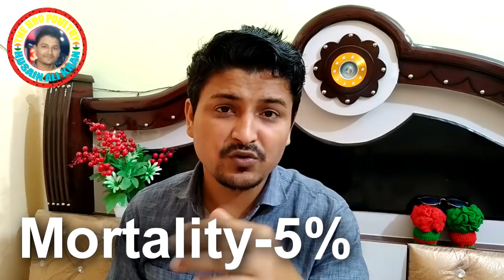500 मुर्गी 15000 प्रॉफिट | 15000 profit on 500 birds | Poultry Profit | The Bro Poultry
500 मुर्गी 15000 प्रॉफिट | 15000 profit on 500 birds | Poultry Profit | The Bro Poultry

Poultry ek bahut hi profitable Bussiness hai lekin esme bhi har bussiness ki tarah Risk hote hai jisse ache management kam kiya ja sakta hai .
Husain Ali Khan
The Bro Poultry

Expenses:-
Chicks cost:- 17500₹
Feed cost:- 49072.56₹
Vaccine cost:- 70₹
Medicine & supplement cost:- 630₹
Manager salary:- 330₹
Lifting cost:- 180₹

Total Expenses:- 67782.56 ₹

Income:-

Birds selling:-968.84×85.26= 82603.29₹
Feed bag selling:- 20×10= 200₹

Total income:- 82803.29₹

Net Income:-
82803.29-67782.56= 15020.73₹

Batch summery:-
Avrg. Body weight:- 2.03Kg
Avrg. Selling/Kg:- 85.26₹/Kg
Total body weight:- 968.84Kg
Liquidation:- 34Days
Livability:- 95%
Mortality:- 5%
FCR:- 1.51
PI:- 375.63
Total birds:- 510
Dead birds:- 26
Sadak:- 2
Gift birds:- 5
Total selling Birds:- 477
Non profitaba Birds:- 33
Total Expenses:- 67782.56₹
Total Income :- 82803.29₹

Net Income:- 15020.73 ₹

Poultry me profit
Poultry me kitna profit ho sakta hai
Poultry profitable bussiness